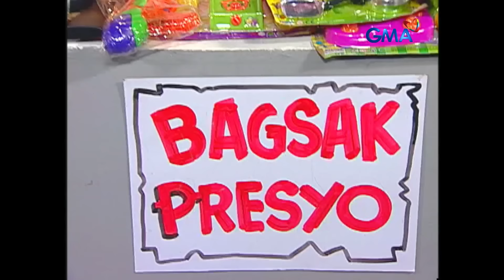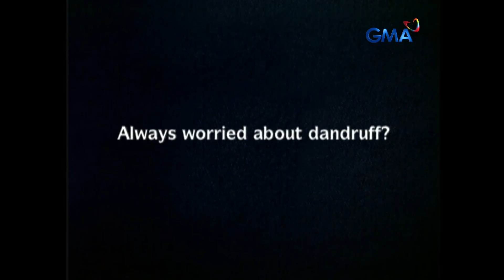Bubble Gang: PoliKula, mga artistang pinasok ang politika! (Full Episode) (Stream Together)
Tila isang pelikula ang biglaang pagtakbo ng mga artista sa politika!

(Episode aired on December 05, 2003)